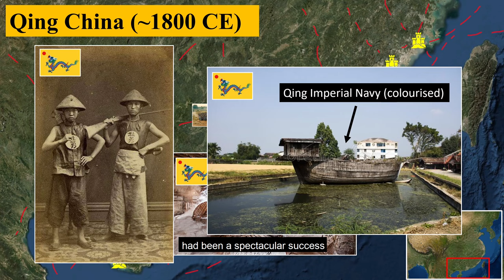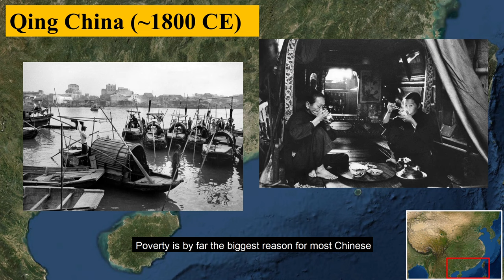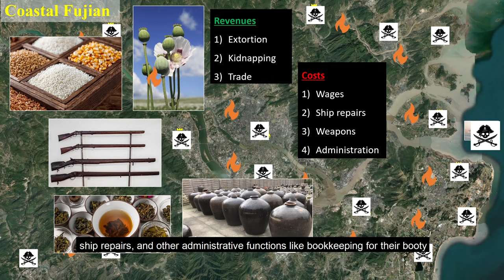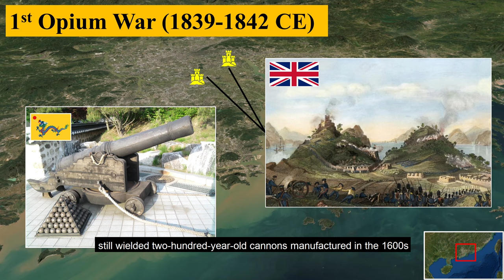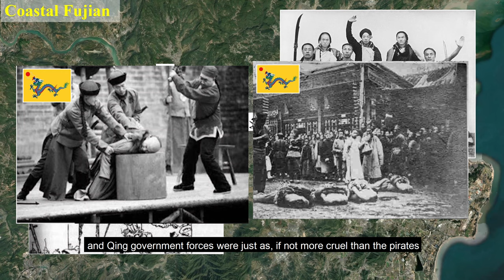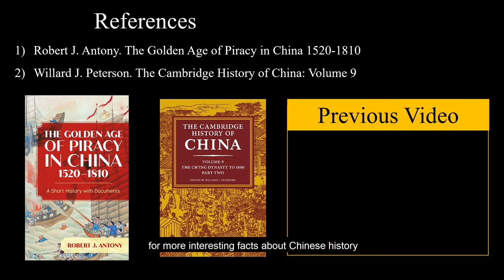Piracy in Imperial China (Qing Dynasty 1636-1911 CE)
Main Reference:
Antony, Robert J. The Golden Age of Piracy in China, 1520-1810: A Short History with Documents. Rowman & Littlefield, 2022.

Video Chapters:
0:00 Introduction
1:53 Video Contents
2:23 Origins of Chinese Pirates
3:10 The Era of Chinese Piracy
5:54 How Pirates Conducted Business
7:58 Life onboard a Pirate Ship
9:54 Pirate Battles
12:09 Conclusion and Commentary
13:09 Closing